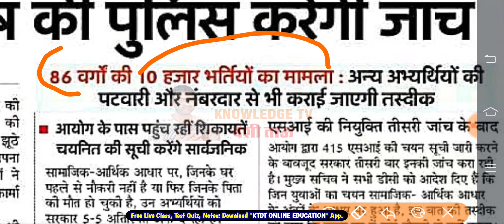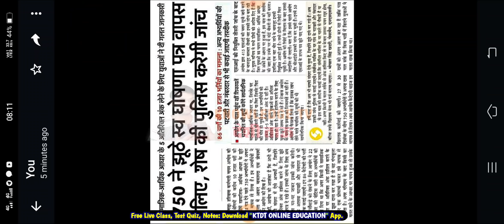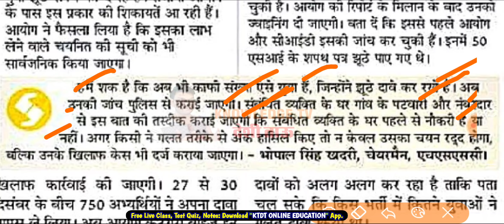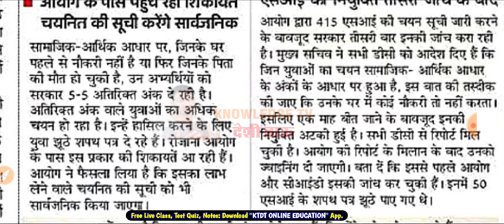HSSC 10000 हजार पदों में 750 से ज्यादा लोग फर्जी निकले - HSSC Chairman Sahab का बयान - अब आगे क्या ?